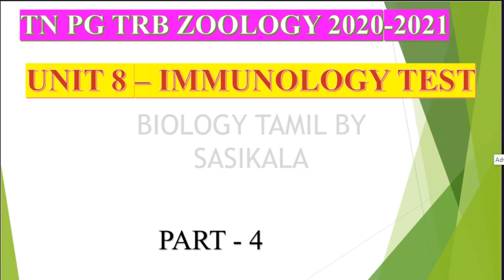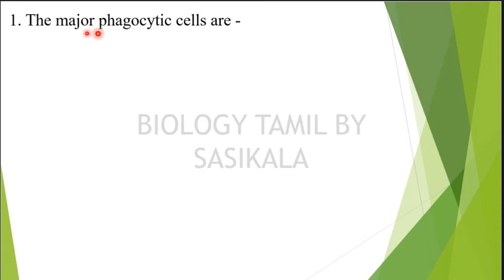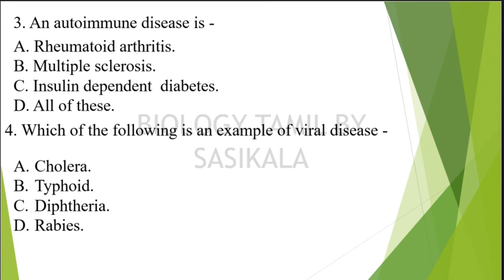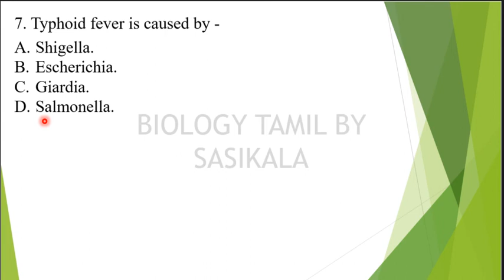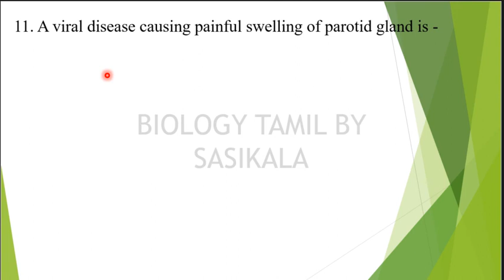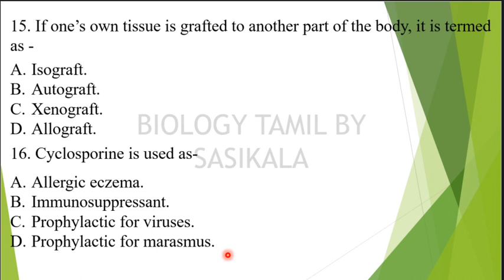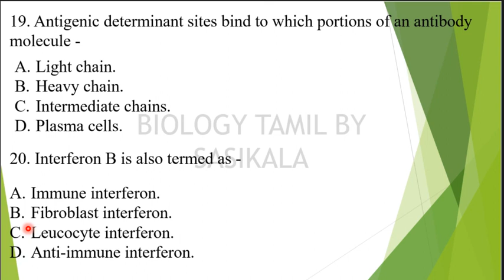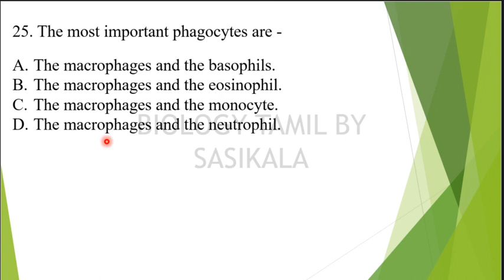TN PG TRB ZOOLOGY UNIT 8 IMMUNOLOGY TEST PART 4 IN BIOLOGY TAMIL BY SASIKALA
TN PG TRB ZOOLOGY UNIT 8 IMMUNOLOGY TEST PART 4 IN BIOLOGY TAMIL BY SASIKALA TEACHS ABOUT BIOLOGY IN TAMIL VERY CLEARLY AND SIMPLE WITH PICTURISED MANNER.
ANSWERS:-
1. Macrophages.
2. 4-5 years.
3. all of these.
4. Rabies.
5. small pox.
6. Single standard RNA.
7. Salmonella.
8. Diphtheria, Whooping cough, Tetanus.
9. Anthrax.
10. Tuberculosis.
11. Mumps.
12. Proteins.
13. Disulphide bonds.
14. A .Fleming.
15. Autograft.
16. Immunosuppressant.
17. IgM.
18. Lymphocyte.
19. Light chain and Heavy chain.
20. Fibroblast interferon.
21. Physiological barriers.
22. S.
23. IgM.
24. 4.
25. The macrophages and the neutrophil.